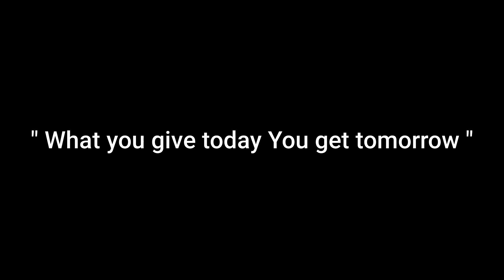Aik baap ki Faryad || Poor father need Support for his family || H for Humanity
Please help this poor family to establish a small business . Complete detail of this family is already mentioned in the video .